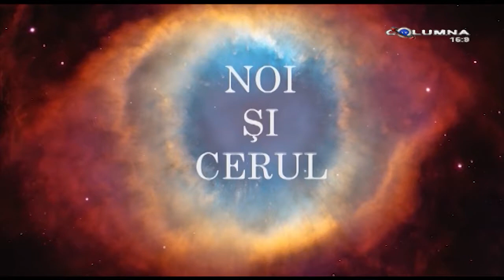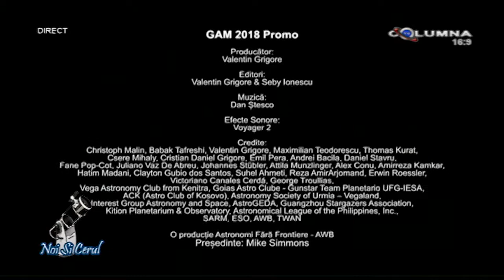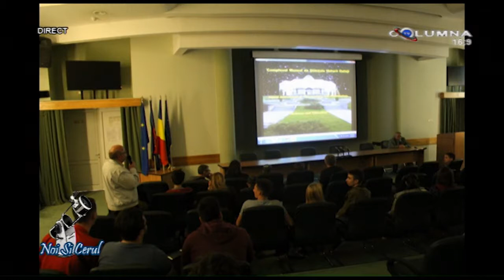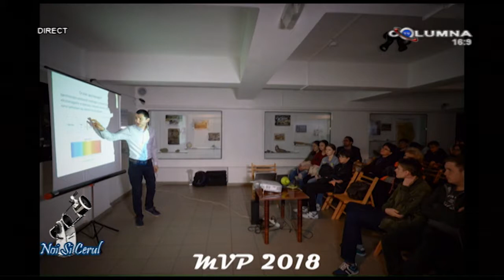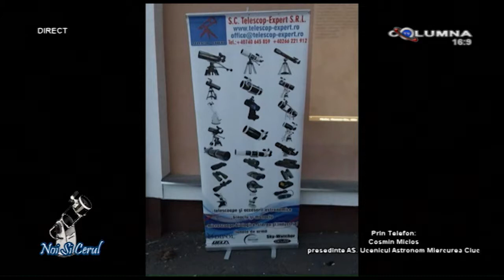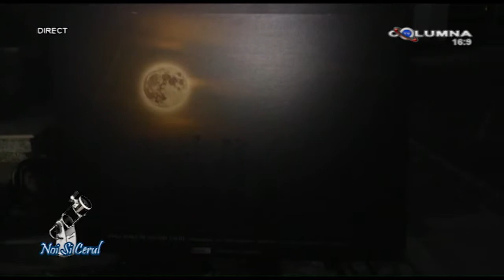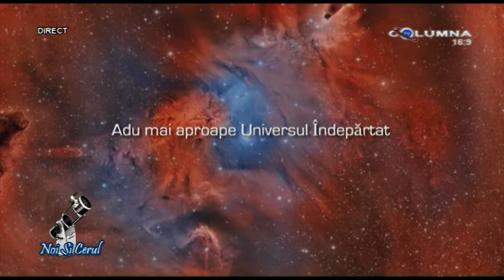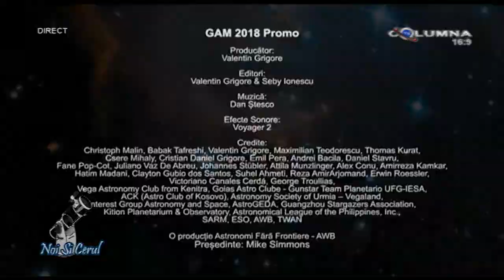Noi si cerul 28 04 2018 final